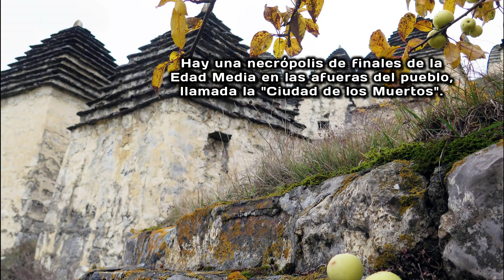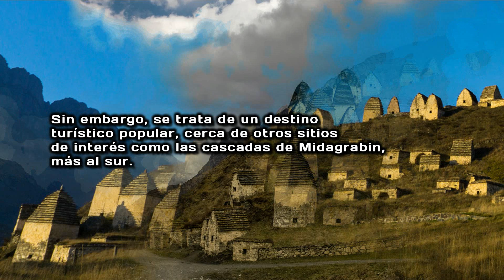2 minutos sobre Dargavs | epistemia